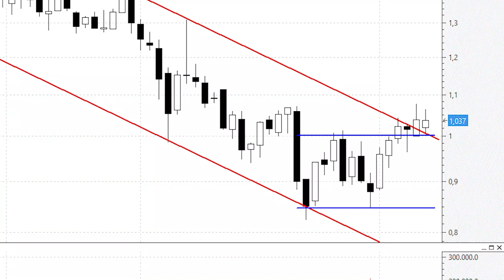Sabadell presenta una clara figura de vuelta de implicaciones alcistas